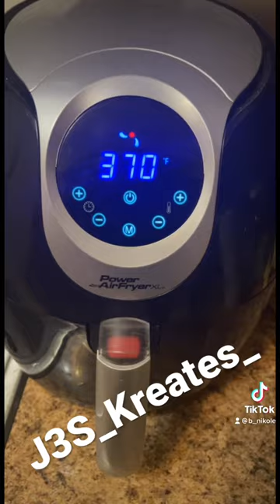Photo Tumbler using my old air fryer